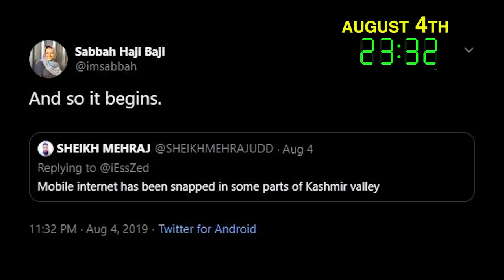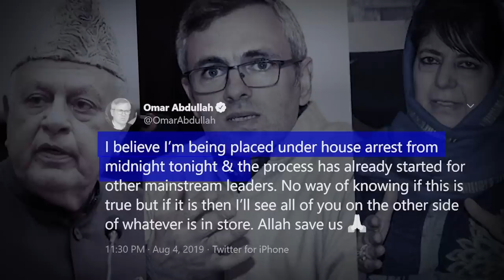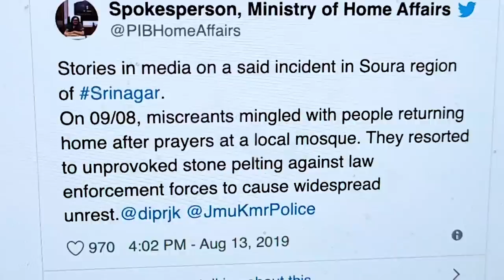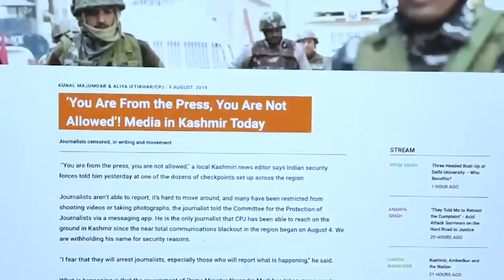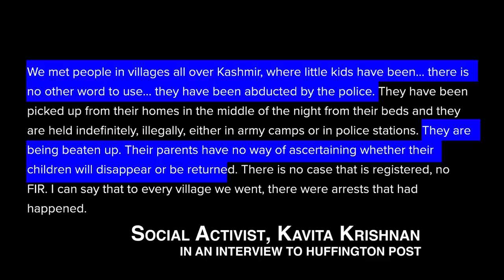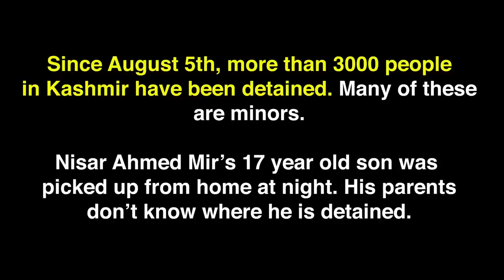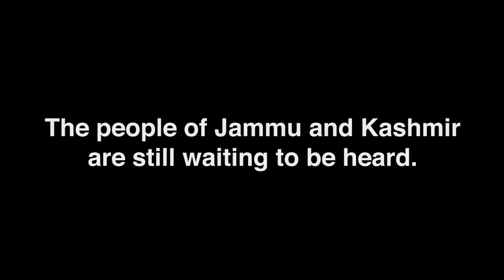Kashmir - Waiting to Speak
How many more days will the people of JammuandKashmir be held hostage while the rest of India watches mutely, helplessly...and in complicity?
What will the people of Kashmir say when their voices break through the cordon?
In solidarity with JammuAndKashmir